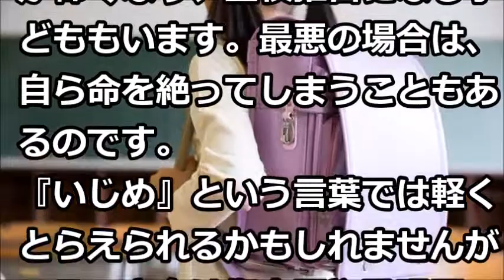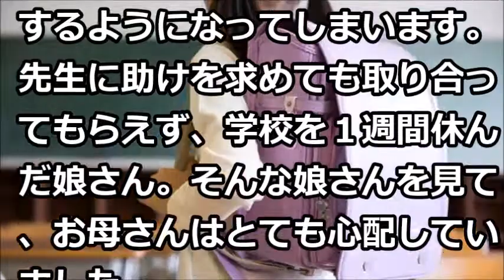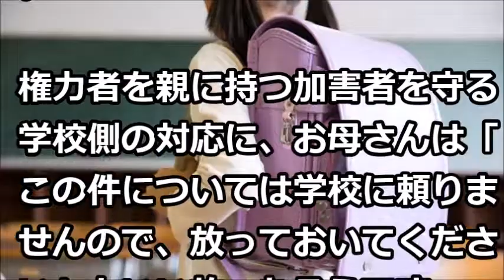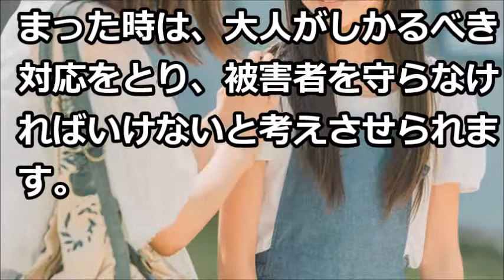【スカッと一撃】いじめを受けるも、先生は助けてくれない…学校を休み心配する母へ娘の一言が・・・・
《注目の動画》
【スカッとする話】嫁の浮気を、同僚に密告されてから２ヶ月…興信所と弁護士を確保して綿密に証拠を集め、離婚が成立した結果ｗｗｗ【スカッと実話ジャパン】

【修羅場】 突然同僚に「慰謝料を払って下さい!」と言われた。同時に渡された手紙には…「私子は嘘をついてＡを落とし入れた。」私「ん?!」 スカッと修羅場ラバンダ

スカッとする話　彼女の運転にキレる同乗者男「今行けただろ！」俺「運転席を蹴るな！」彼女「ここで降りろや」男「冗談だろw」その後・・・　スカッとスッキリch

【スカッとする話】結婚に大反対してきたトメとコトメが、前の彼女さんがお気に入りだった！と責めてきて…　　→結果ｗｗ【スカッと便り】

復讐 実家の父が倒れて介護が必要になったので、 父を引き取りたいと夫に申し出たら大喧嘩に！ 夫の行動が残念すぎる…(スカッとちゃんぷ)